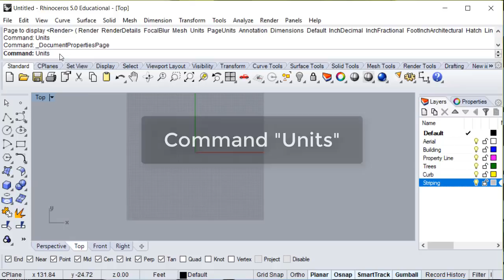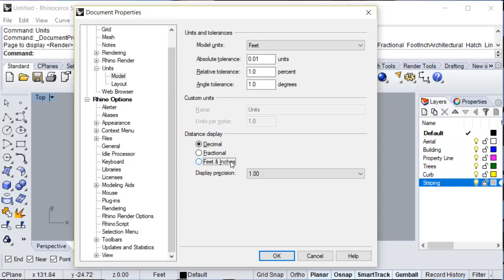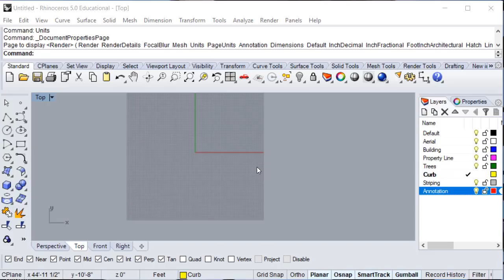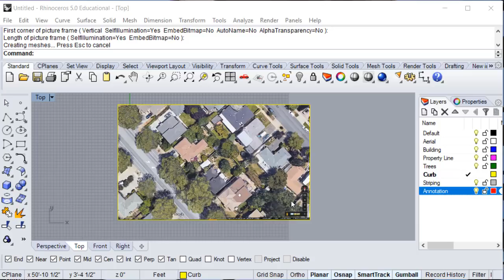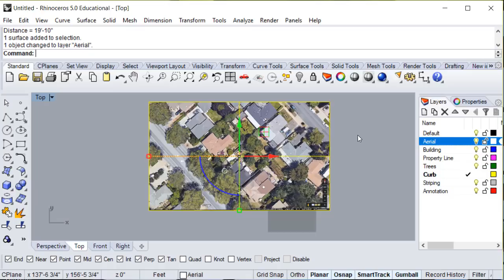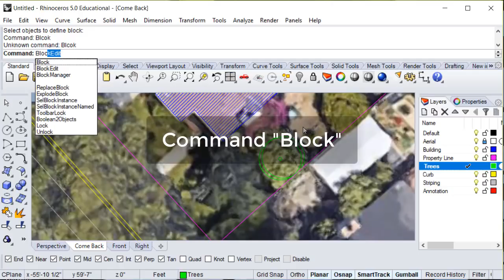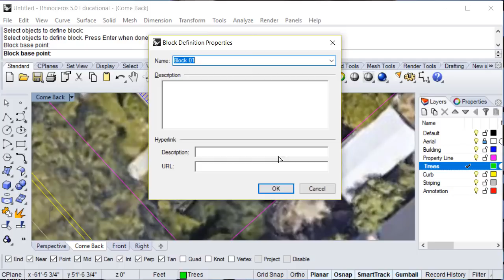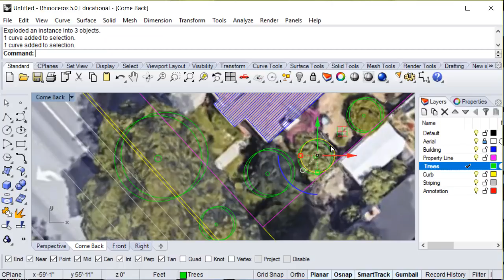Rhino WINDOWS: Tracing an Aerial (Tutorial 1 of 3)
ARCH 241: Creating a full scale site plan by tracing an aerial image.

Tutorial produced by Theresa Helseth
California Polytechnic State University, Architecture Department